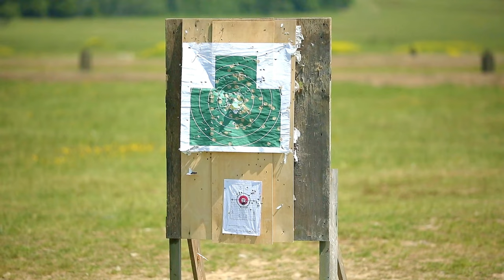Virginia National Guard vs Czech Army - Epic Training Exercise in Czech Republic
B-Roll: U.S. and Czech Soldiers conduct range operations
CZECH REPUBLIC
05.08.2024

Virginia Army National Guard Soldiers with Alpha Company, 3rd Battalion, 116th Infantry Regiment, conduct range operations with the Czech 72nd Mechanised Battalion as part of Exercise Immediate Response 24 at Daskabát Range, Czech Republic, May 9, 2024.

DEFENDER 24 is the Dynamic Employment of Forces to Europe for NATO Deterrence and Enhanced Readiness, and is a U.S. European Command scheduled, U.S. Army Europe and Africa conducted exercise that consists of Saber Strike, Immediate Response, and Swift Response. DEFENDER 24 is linked to NATO’s Steadfast Defender exercise, and DoD’s Large Scale Global Exercise, taking place from 28 March to 31 May. DEFENDER 24 is the largest U.S. Army exercise in Europe and includes more than 17,000 U.S. and 23,000 multinational service members from more than 20 Allied and partner nations, including Croatia, Czechia, Denmark, Estonia, Finland, France, Germany, Georgia, Hungary, Italy, Latvia, Lithuania, Moldova, Netherlands, North Macedonia, Norway, Poland, Romania, Slovakia, Spain, Sweden, and the United Kingdom. The 7th Mission Support Command, America’s Army Reserve in Europe, provides ready, capable units of action, to support U.S. Army Europe – Africa missions across the globe.

Film Credits: Video by Staff Sgt. Angela Ohearn
221st Public Affairs Detachment